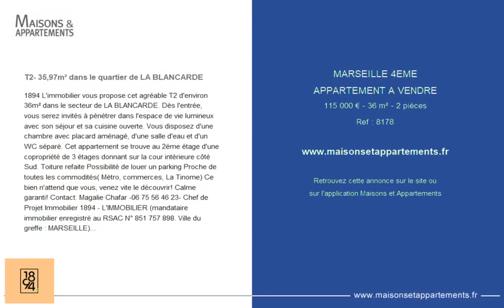MARSEILLE 4ÈME - APPARTEMENT A VENDRE - 115 000 € - 36 m² - 2 pièce(s)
Référence : 8178

T2- 35,97m² dans le quartier de LA BLANCARDE

1894 L'immobilier vous propose cet agréable T2 d'environ 36m² dans le secteur de LA BLANCARDE. Dès l'entrée, vous serez invités à pénétrer dans l'espace de vie lumineux avec son séjour et sa cuisine ouverte. Vous disposez d'une chambre avec placard aménagé, d'une salle d'eau et d'un WC séparé. Cet appartement se trouve au 2éme étage d'une copropriété de 3 étages donnant sur la cour intérieure côté Sud. Toiture refaite Possibilité de louer un parking Proche de toutes les commodités( Métro, commerces, La Tinome) Ce bien n'attend que vous, venez vite le découvrir! Calme garanti! Ville du greffe : MARSEILLE) Bien soumis au statut juridique de la Copropriété. Nb de lots : 14. Charges annuelles de copropriété (Montant moyen annuel quote-part du budget prévisionnel vendeur) : 840 €. Honoraires charge vendeur

|2163532|